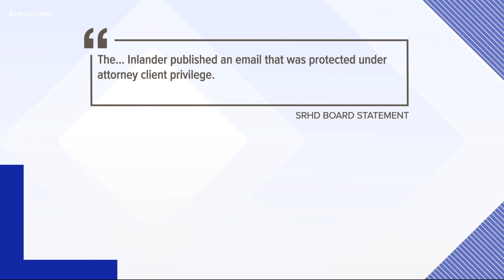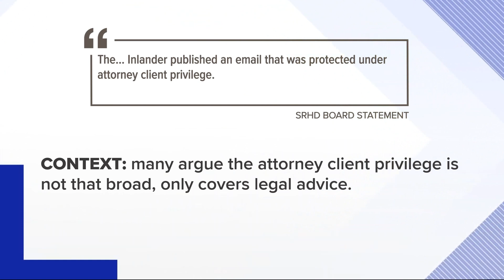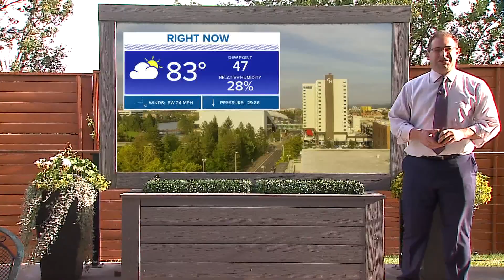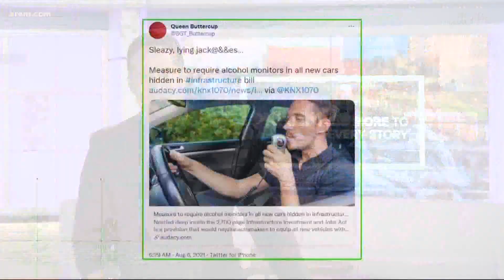Deadly crash on I-90 shuts down both lanes and other top stories at 6 p.m.